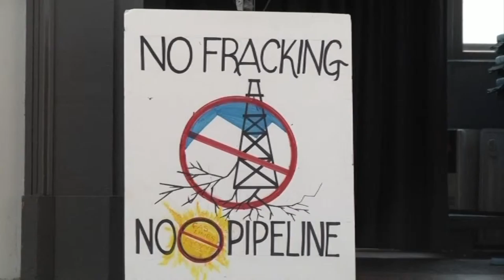Bent Mountain man showcases pipeline concerns in his art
Genesis Chapman's art will be displayed at the Taubman Museum of Art in downtown Roanoke through mid-August.